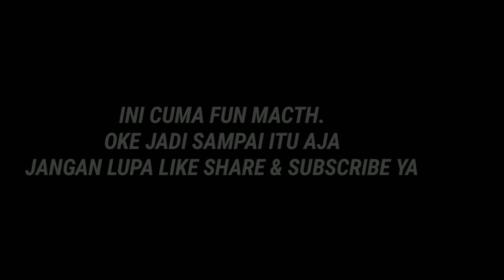NEKAT NANTANG MURID NYA RYUKA GAMING AUTO DI BANTAI - Free Fire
🔥Insipiration🔥: M8N , MR.05 , Nonstop Gaming

Editor :
KineMaster
Pixellab
Ps Touch

Device 📳 :
Xiaomi Redmi 5 Plus
Ram : 3

© Copyright by Solo Players Indonesia ✓
We allow everyone to create a video response. but the video must be under the brand Solo Players Indonesia (with our channel link) in the description box